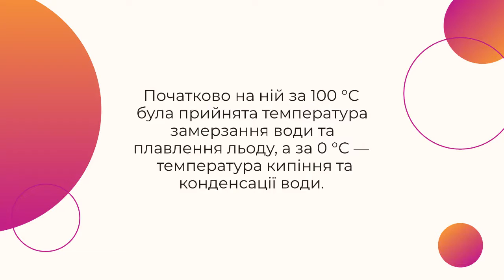Температурна шкала Цельсія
Існують різні температурні шкали.
Однією з найпоширеніших і добре відомих є шкала Цельсія.
Основними точками цієї шкали є температура танення льоду і температура кипіння води.
Початково на ній за 100 °С була прийнята температура замерзання води та плавлення льоду, а за 0 °С — температура кипіння та конденсації води. Пізніше, вже після смерті Цельсія, його сучасники та співвітчизники Карл Лінней та Мортен Штремер використовували цю шкалу у перевернутому вигляді (0 °С — точка замерзання води, 100 °С — точка кипіння води). Саме у такому вигляді систему було прийнято.
За одиницю температури за цією шкалою прийнято 1°C.

Як швидко створити навчальні відео?